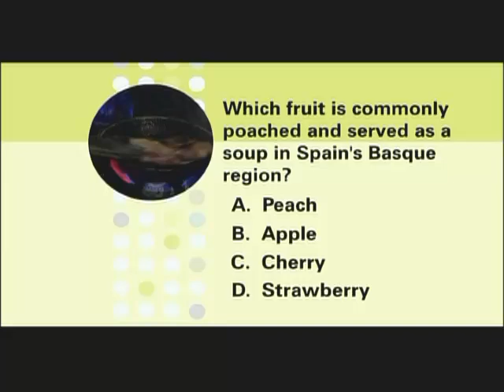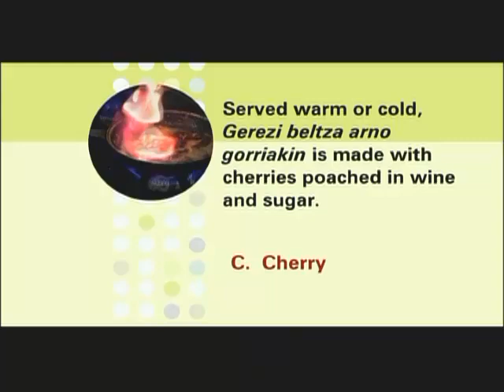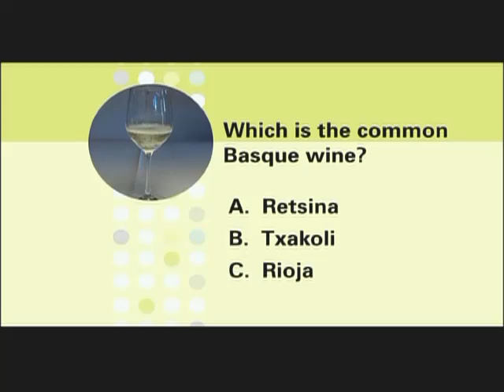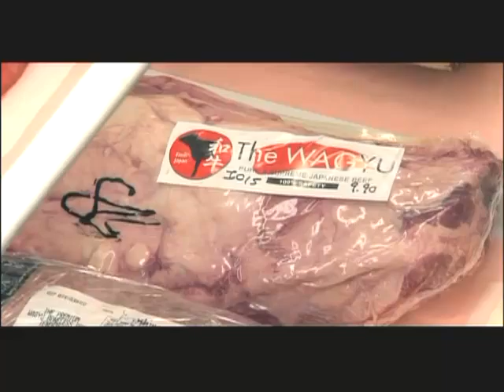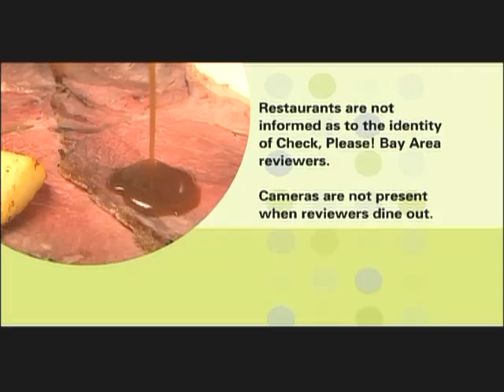Check, Please! Bay Area reviews Mescolanza, Basque Cultural Center, Alexander's Steakhouse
KQED's Check, Please! Bay Area's episode 1 from Season 4 profiles and reviews these three Bay Area restaurants: Mescolanza Restaurant (SF), Basque Cultural Center (South SF), and Alexander's Steakhouse (Cupertino.)

KQED's Check, Please! Bay Area explores the fantastic world of food through local diners ready to dish about their favorite neighborhood places.